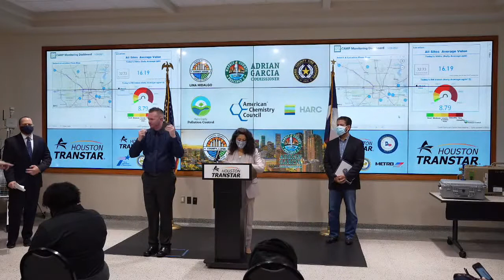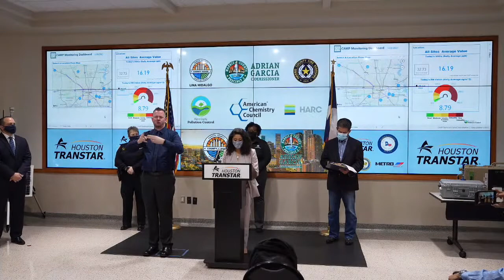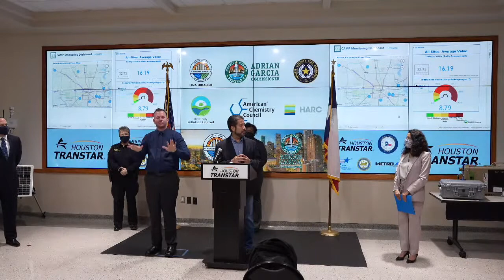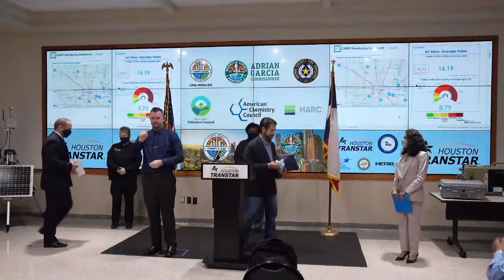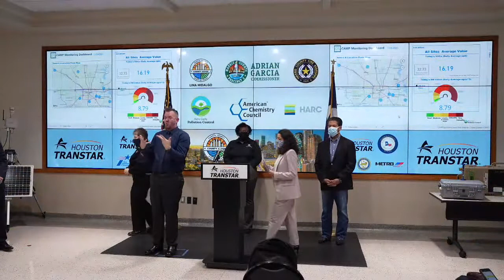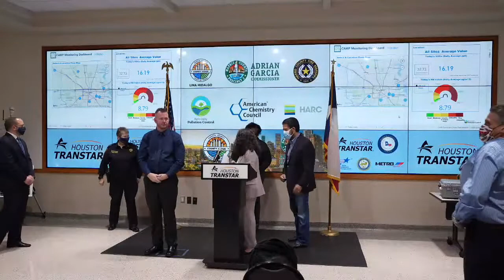Judge Hidalgo Provides Update On County Investments To Protect Environment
Stream starts at 2:33